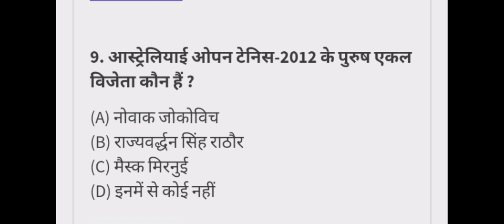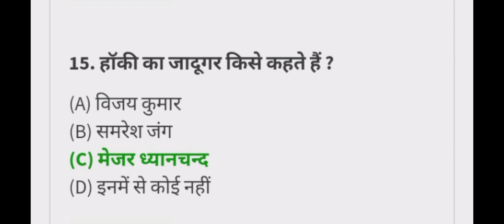GK question answer khel GK